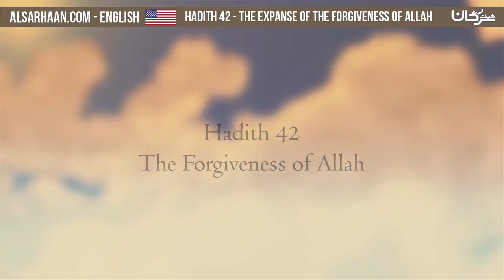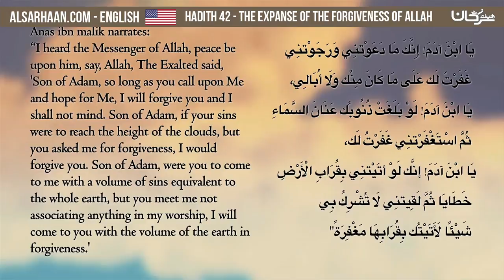Hadith 42 The Expanse of the Forgiveness of Allah